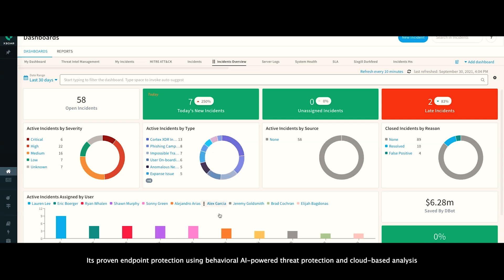Envision Racing & Palo Alto Networks: AI and Automation for the Win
Winning in Formula E is about getting the lead and keeping it, but doing so starts away from the track. Developing, testing, deploying, and sending the results securely to venues all around the world with data so valuable, the right cybersecurity is critical to winning races and world titles.
So Envision Racing turned to Cortex from Palo Alto Networks. Its proven endpoint protection using behavioral AI-powered threat protection and cloud-based analysis to block advanced malware, exploits and fileless attacks. In a business where speed and precision are everything, XDR provides laser-accurate detection and lightning-fast investigation and response.
Envision Racing and Palo Alto Networks: two leaders teaming up, sights set on the future, firmly committed to victory.